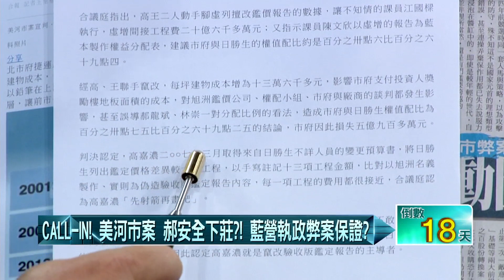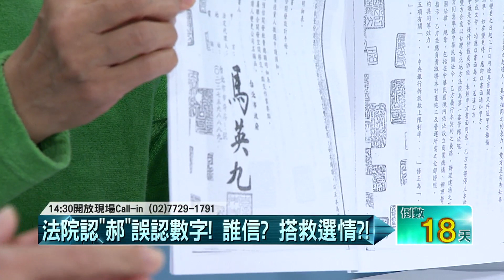12292015壹起來翻轉》P4法院認「郝」誤認數字！ 誰信？ 搭救選情？！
「獸首」統戰工具？　馬自毀格調？　瞧不起國
美河市案柯酸好賤！　拐彎罵「郝」會裝？！
兩小官主動圖利？　合常理？　誤會「郝」美意？
法院認「郝」誤認數字！　誰信？　搭救選情？！
美河市＋合宜宅涉弊！　郝朱全不知？　市長當假？
成龍貶台民主！　成南院座上賓？　馬啥居心？